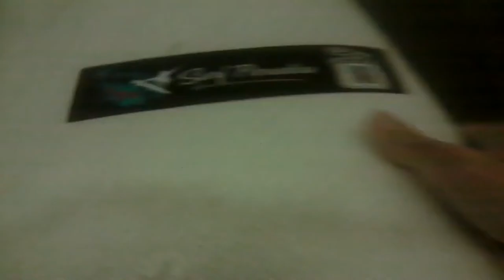【海邊解禁第一天】台湾海緊急事態宣言解除初日 | Scandinavianz - Love Me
➵𓆉𓇼🄰🄻🄾🄷🄰𓇼𓆉➵
因疫情關係以及服務品質採預約制
營業時間9:00~21:00
LINE：ALOHA261
地址：宜蘭縣頭城鎮大坑里協天路633巷22號1樓
1F., No. 22, Ln. 633, Xietian Rd., Toucheng Township, Yilan County 261, Taiwan, Toucheng, T'Ai-Wan, Taiwan, 261

Musique proposée par La Musique Libre